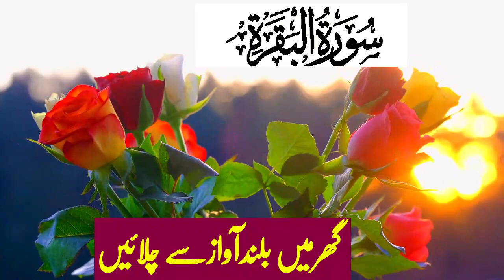🆕 Surah Al Baqarah beautifull video | EP 036 qari Muhammad Shoaib Bhatti سورۃ البقرہ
🆕 Surah Al Baqarah beautiful recitation | EP 036 qari Muhammad Shoaib Bhatti سورۃ البقرہ کی تلاوت